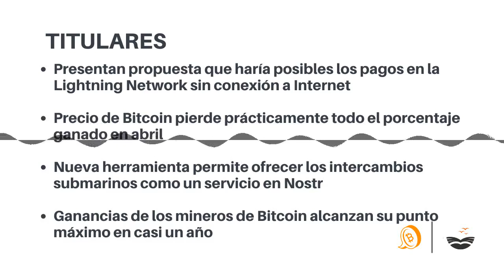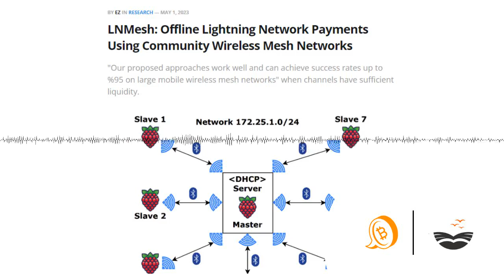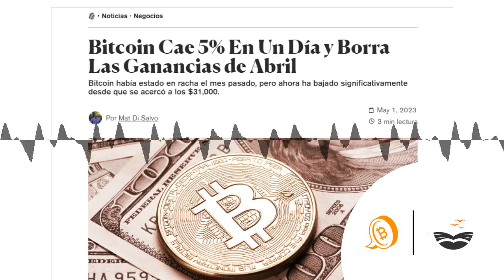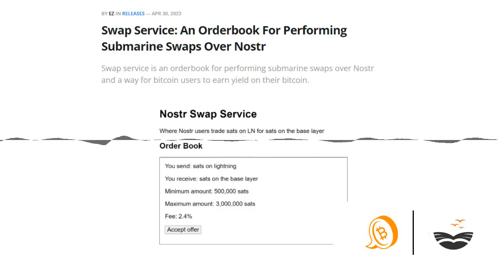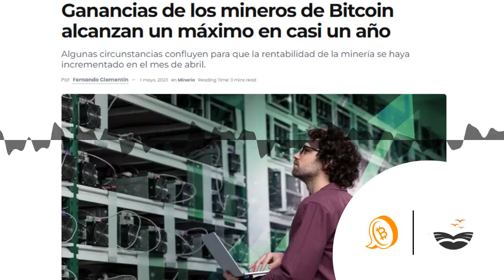Presentan propuesta que haría posibles los pagos en la Lightning Network sin conexión a Internet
Chapters:
00:00:00 El Bit, Noticias sobre Bitcoin, en español
00:00:11 Titulares
00:00:32 La Librería de Satoshi
00:00:40 Presentan propuesta que haría posibles los pagos en la Lightning Network sin conexión a Internet
00:01:43 Precio de Bitcoin pierde prácticamente todo el porcentaje ganado en abril
00:02:44 Nueva herramienta permite ofrecer los intercambios submarinos como un servicio en Nostr
00:03:54 Ganancias de los mineros de Bitcoin alcanzan su punto máximo en casi un año
00:04:42 Precio de Bitcoin
00:04:52 Proyecto Bitcoin y La Librería de Satoshi